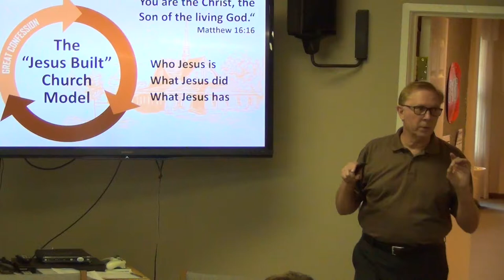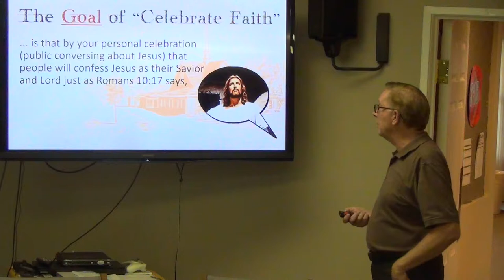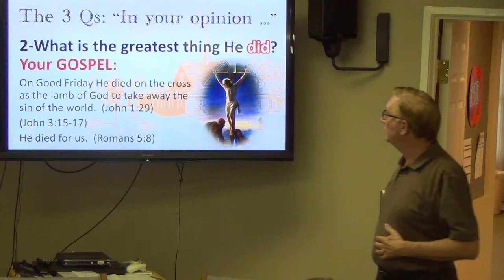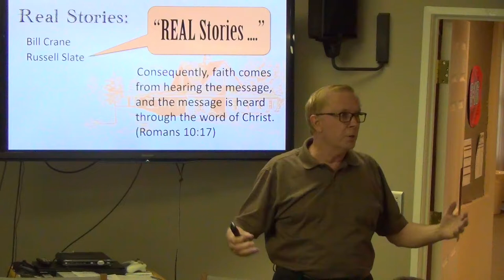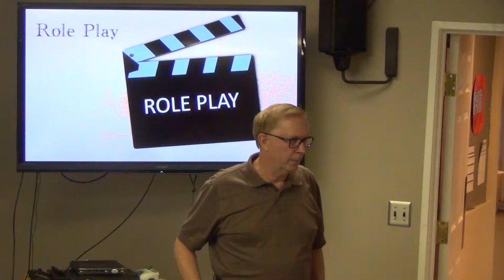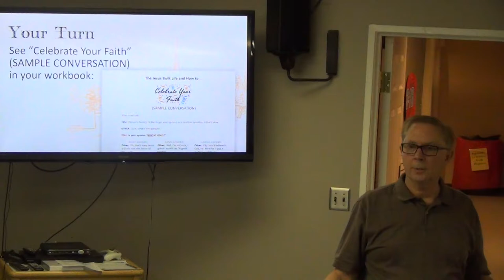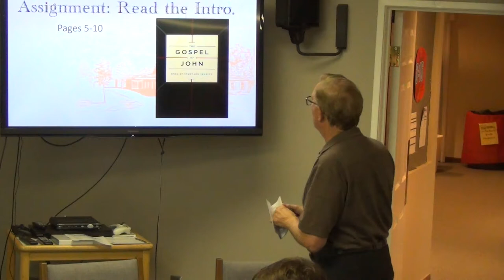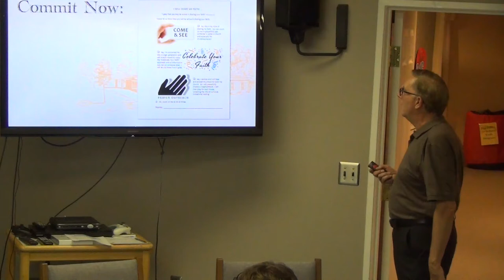'The Great Commission', Week 3,